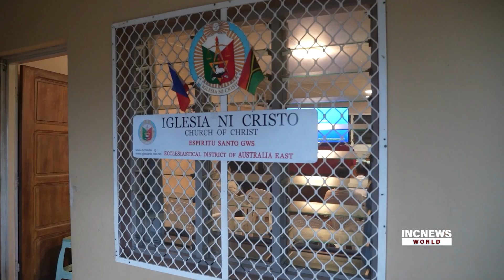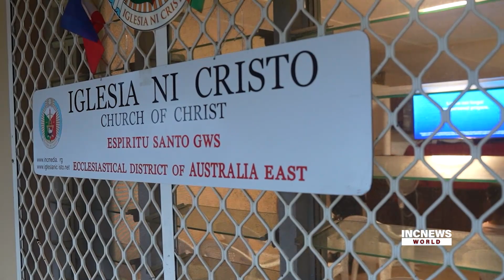INC Delivers Care and Medical Services to Residents in Vanuatu | INC News World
Amidst scarcity in medical care, residents in Vanuatu receive care packages filled with daily essentials and free medical services from INC volunteers.